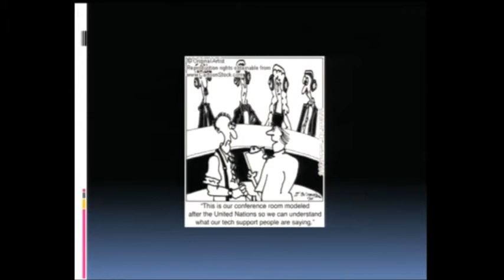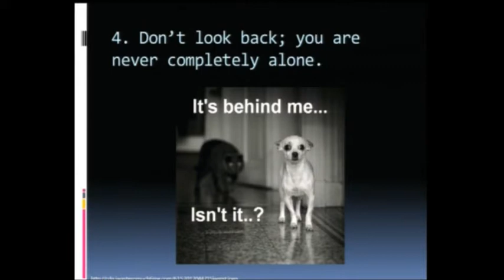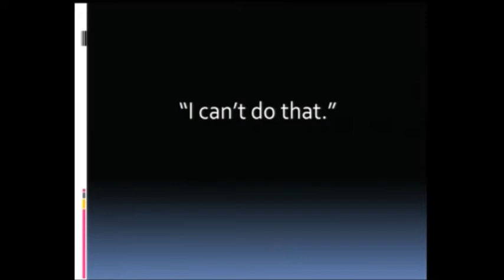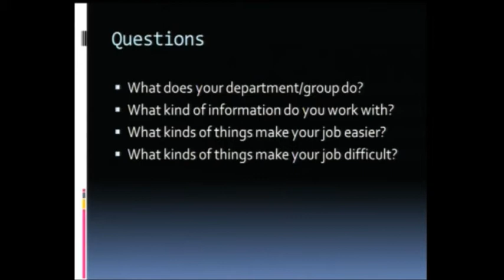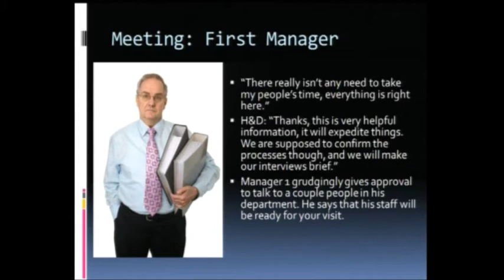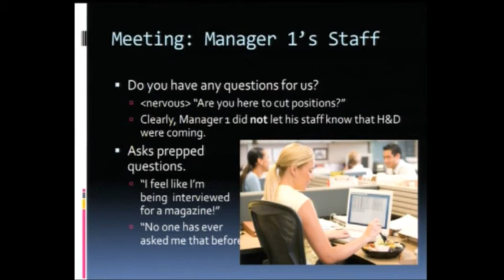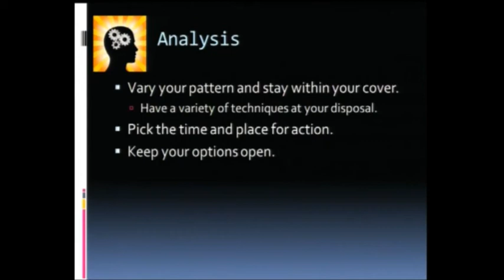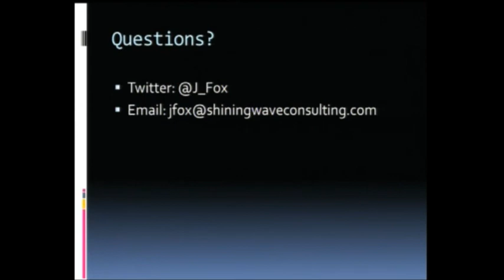The Moscow Rules for InfoSec Professionals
BSides Detroit 13 June 7-8, 2013

Abstract: Ever worked at a company with poor relations between IT and business? Ever been on the team that comes in for the second or third try at a failed project? Ever been a consultant or contractor at a company that is suspicious of outsiders? If you answered yes to any of these questions, this talk is for you.

The Moscow Rules are said to be the rules used by spies operating in Russia during the Cold War to protect their lives and their missions. This talk adapts the Moscow Rules for the IT professional who needs to have ongoing interactions with the "other side" (business).
Providing secure environments for our companies and clients depends upon our abilities as infosec professionals to work effectively with the people in our environments as well as the technology. In order to accomplish our infosec missions, we need to enhance our toolkit to include rapport building and consulting tradecraft.

Speaker: Jen Fox